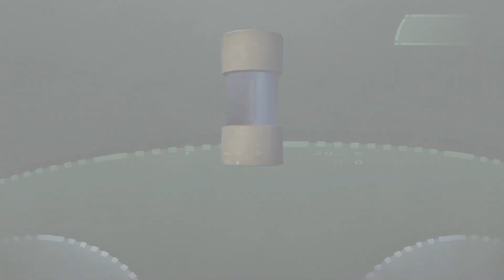Beyond Good & Evil 20th Anniversary Edition fr switch partie 04